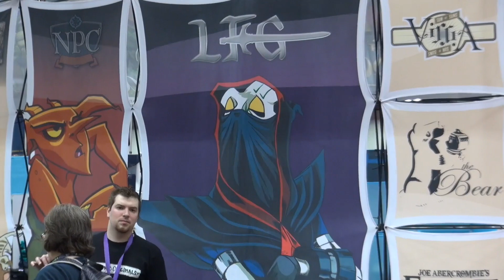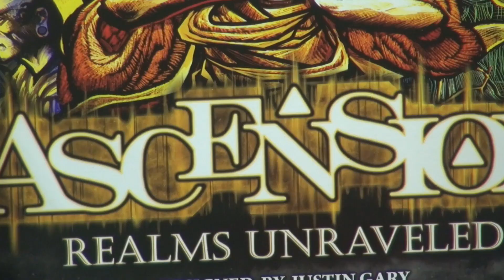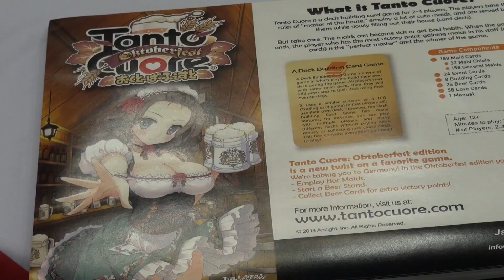Gen Con Day 2 Tabletop Gaming News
Interviews with Paizo, Looking For Group, Hawk Wargames, Catalyst Game Labs, Stoneblade Entertainment, Japanime Games, and Flying Frog Productions.

Thank you to everyone who stopped and took time for an interview.